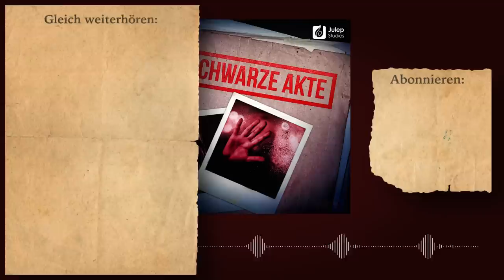Der Dexter Killer - Mord nach Drehbuch | #132 Schwarze Akte - Podcast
Herzlich Willkommen bei der Schwarzen Akte - dem Mystery True Crime Podcast von Julep Studios.

Im Oktober 2008 geht Johnny aus dem kanadischen Edmonton auf ein Date. Er hat Jen über eine Dating-App kennengelernt und scheint sich sofort in sie verliebt zu haben. Zumindest ist das Einzige, was seine Freunde von John hören, eine Nachricht: Jen habe ihn auf eine Reise nach Costa Rica eingeladen und er sei gegen Weihnachten zurück. Was hinter dieser merkwürdigen Nachricht steckt und was dieser Fall mit der Kultserie „Dexter“ zu tun hat, hört ihr in dieser Folge!
PODIMO (Werbung)
Ab Januar hört ihr die erste Folge im Monat und ein paar der bestehenden Episoden weiterhin kostenlos auf allen Plattformen. Alle anderen Folgen gibt es exklusiv bei Podimo.
könnt ihr als Neukund:innen Podimo 60 Tage kostenlos testen.
BUCH (Eigenwerbung)
Das Buch zur Schwarzen Akte erhaltet ihr überall, wo es Bücher gibt und über
FALLVORSCHLÄGE
Du hast von einem mysteriösen Fall gehört, den wir uns mal genauer anschauen sollten? Gerne immer her damit! Damit wir keinen Fall übersehen, schick uns deinen Vorschlag am besten über unser Formular.

LINKS ZUM FALL
► Buch von Steve Lillebuen über den Fall:

***Wir übernehmen keine Haftung für die Inhalte externer Links***

Es sind Details, die ein gewöhnliches Verbrechen von einem unglaublichen Mysterium unterscheiden. Wir stellen euch hier Fälle vor, bei denen sich eure Nackenhaare sträuben und von denen ihr bis jetzt steif und fest behauptet hättet, dass so etwas nie im Leben passieren kann.
Jeden Dienstag veröffentlichen Anne und Christopher eine neue Folge mit außergewöhnlichen Kriminalfällen und überlegen, ob auch an der merkwürdigsten Spekulation doch ein Fünkchen Wahrheit zu erkennen ist.

SPOILER ↓
In diesem Fall wurde ein Urteil gesprochen.